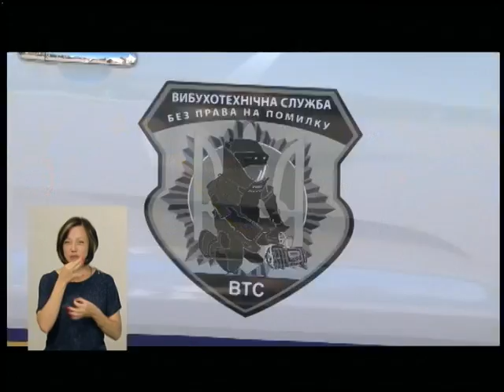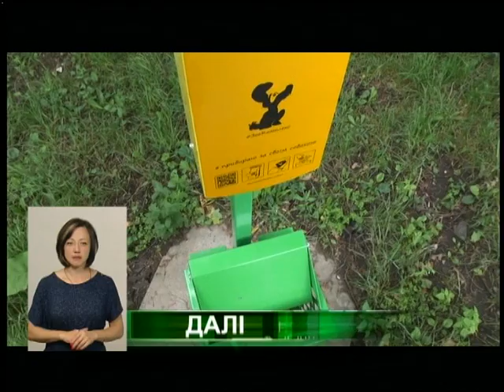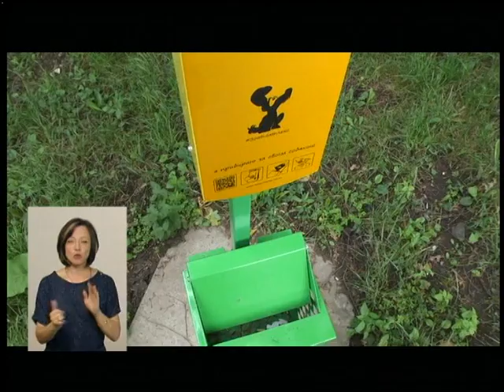04.07.2018. Новини 19:00